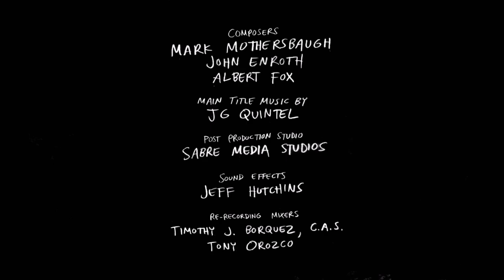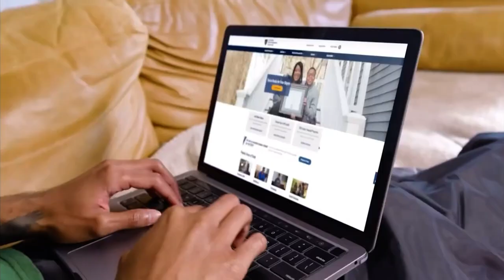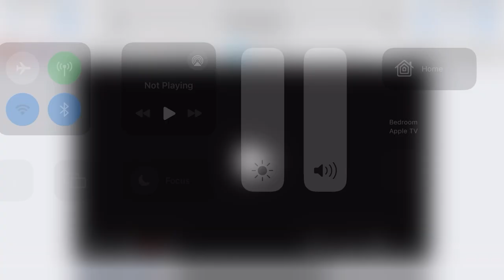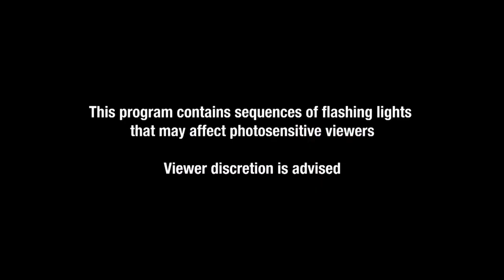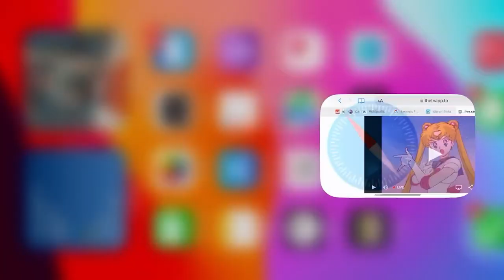Cartoon Network Sign Off and Toonami Rewind Sign On (August 16, 2024)